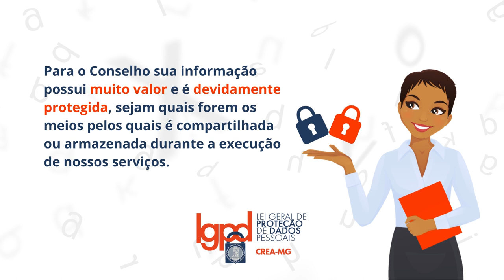Por dentro da LGPD - Por que o Crea-MG coleta seus dados?